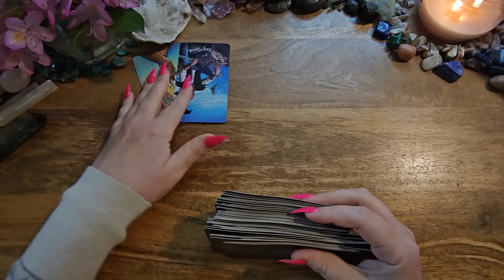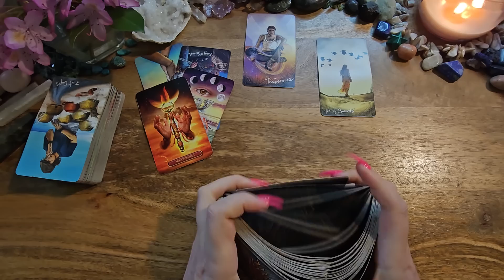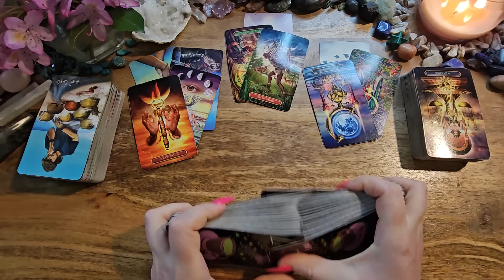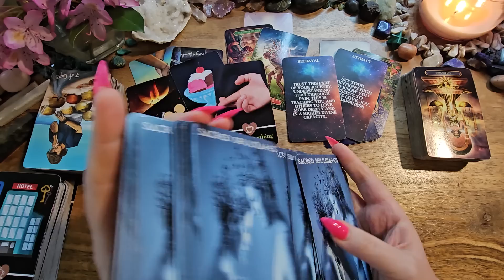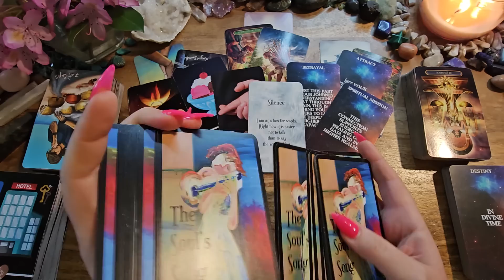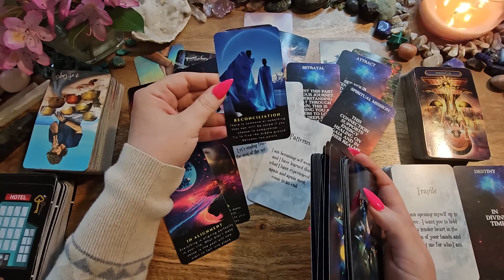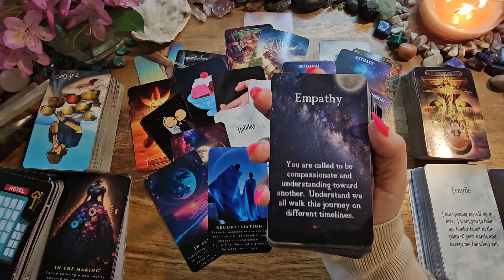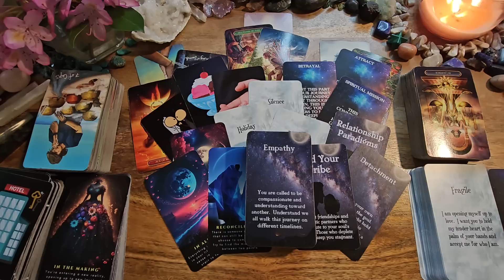Taurus🌱You Feel Like Home To Them-Missing You🖤Seeing Things Differently-Want A Second Chance🌱No Comm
This is a love tarot reading for Taurus.

Light Seers Tarot
Gilded Tarot Royal
Love Tea by Fire Witch: Etsy
Sacred Soulmates by Lilith Designs: Etsy
The Soul's Song by Lightworker Tarot & Oracle: Etsy
Mahrukh X: Etsy
Spiritual Journey Oracles by Lightworker Tarot & Oracle: Etsy